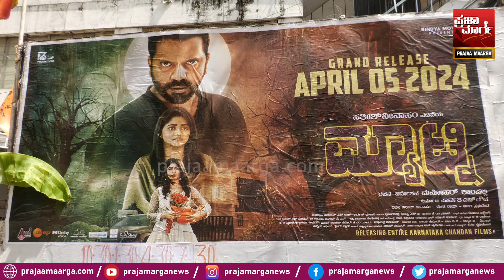ರಚಿತಾ ರಾಮ್ ನೀನಾಸಂ ಸತೀಶ್ ಮ್ಯಾಟ್ನಿ ಹೇಗಿದೆ? | Sathish Ninasam | Matinee Movie review | Public review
ರಚಿತಾ ರಾಮ್ ನೀನಾಸಂ ಸತೀಶ್ ಮ್ಯಾಟ್ನಿ ಸಿನಿಮಾ ನೋಡಿ ಪ್ರೇಕ್ಷಕರು ಹೀಗಂದ್ರಾ? ! | Sathish Ninasam | Matinee Movie review | Public review